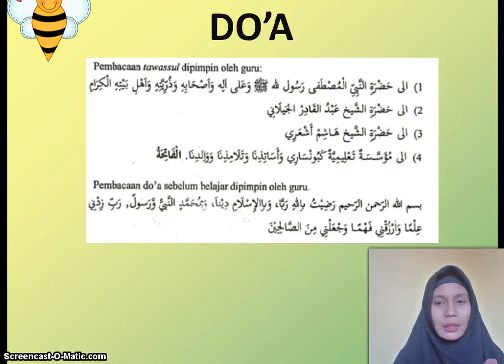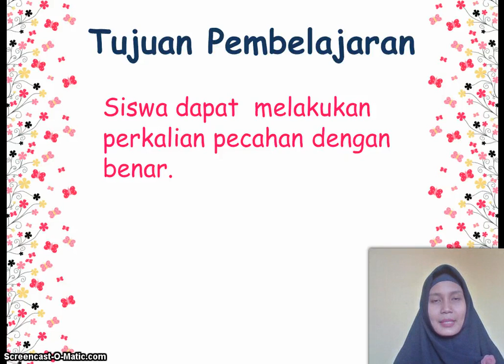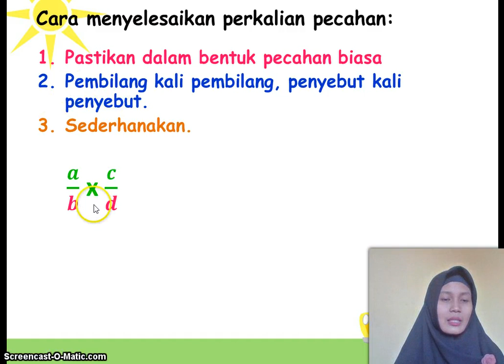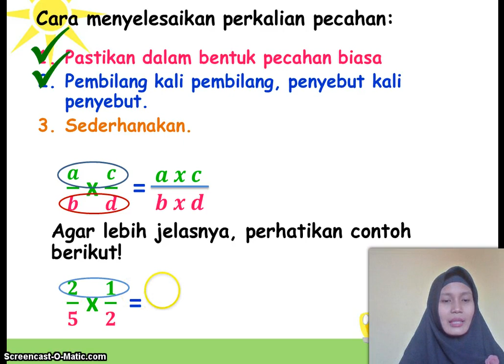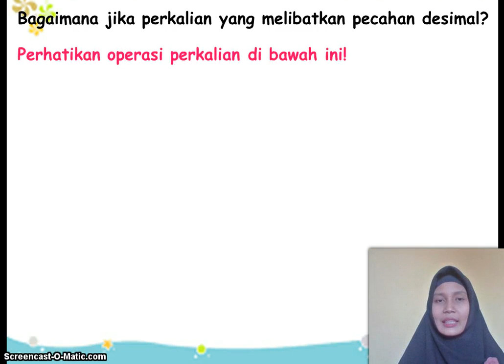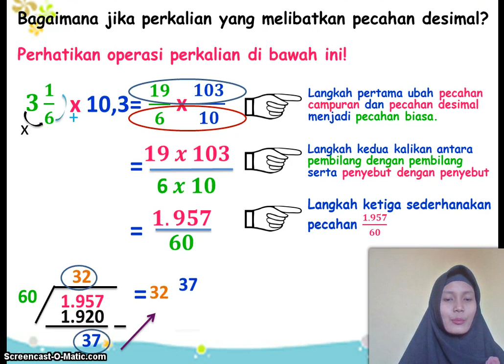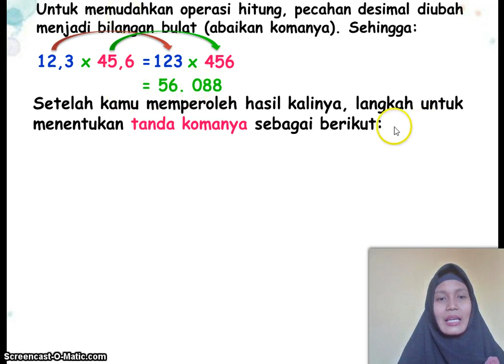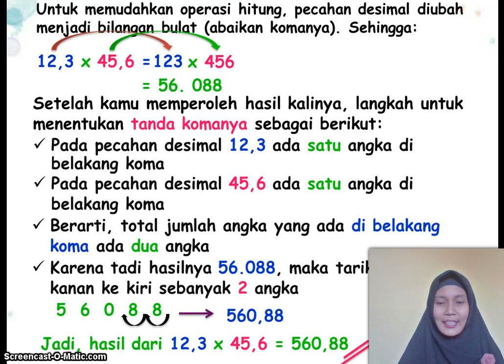BelajarbersamaSUKMA: Kelas 5 MI Islamiyah | Matematika | Perkalian Pecahan